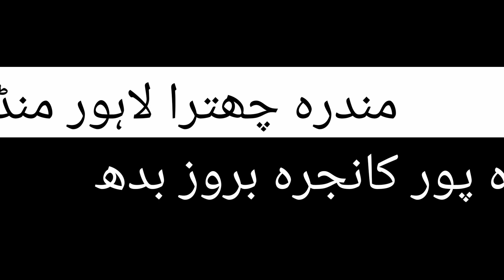Bakra Eid k Baad Mundro k Rates Asif Bhai K BEST MUNDRAY JUST FOR SHOOK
Bohat sare Log ye kehtay hen k Rates jub aap dikhatay ho to kuxh hoty hen jub jaao to kuch !
Iski Asal wajah ye hoti ha k jub men Jata hu kabhi kabhi bohat hi low quality hoti ha jub aap loog jatay hen to quality better bhe hoti ha

Dosri waja ye ha k Bhaiyo aap loog jub jaa k Rates poochtay ho to aap in logo ko bataya kero k hum aap ki videos dekh ker yahan aay hen bhai acha rate do to Inshaa Allah aap ko sub biyopari acha rate den gy !

Mundra Chatra Dera Ghazi Khan se aatay hen ! Inmen bohat saari qualities hen ! Low se LOW bhe ha aur High xe HIGH bhe !

Ager aap QUALITY wali chez lain gy to bhai paise to kharch kerne perain gy !

Asif Bhai se Mundra Chatra laine k liyey aap inkay Shahpur Kanjra Mandi Lahore jo k Hur Wednesday ko lagti hy chalay jain or cheez dekh ker dehaan se lain !

Ghalat cheez laine yah onkay dene men BAKRA MANDI PAKISTAN OFFICIAL YOUTUBE CHANNEL Zimedaar NAHI ho ga !

Lahore Bakra Mandi Shahpur Kanjra hur Wednesday ko Lagti ha !